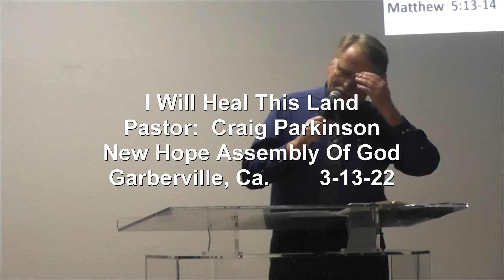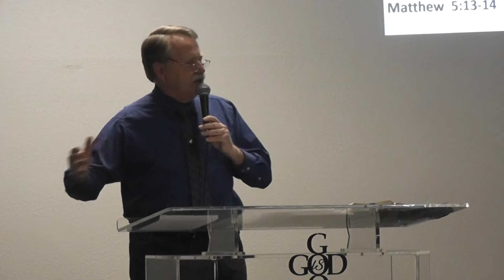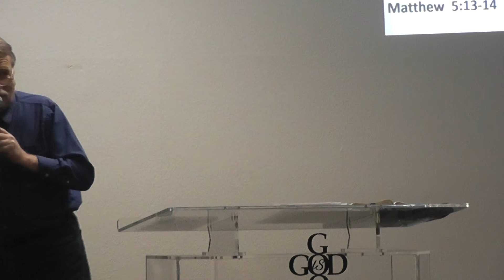I Will Heal This Land 3-13-22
I Will Heal This Land
Pastor:  Craig Parkinson
New Hope Assembly Of God
Garberville, Ca.           3-13-22